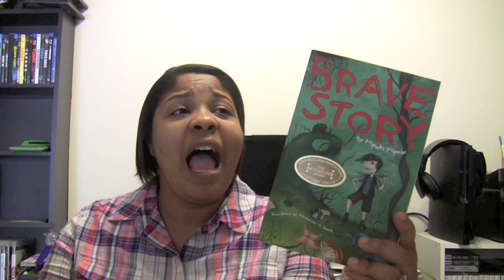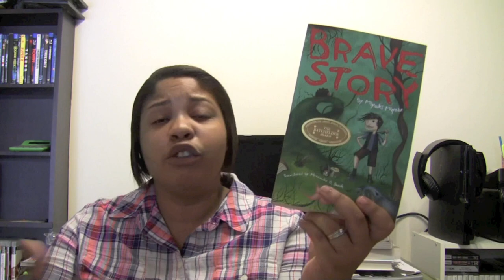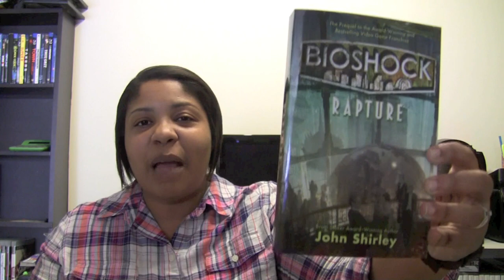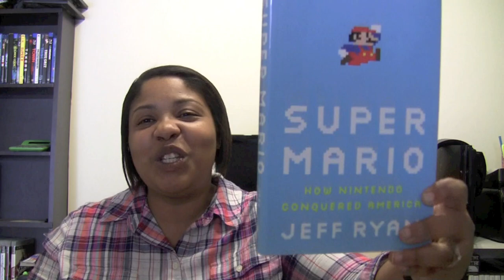Video Game Books!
Playing video games is fun. Reading about video games or fiction based off of your favorite series can be just as fun. In this video I share a few books that I recently purchased that are based on video games.